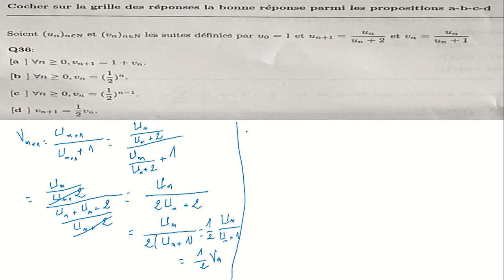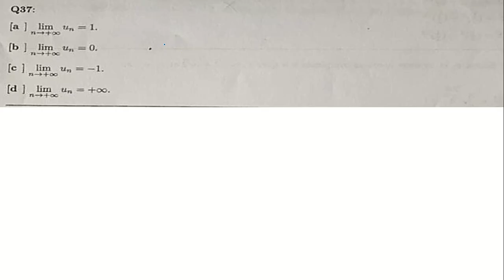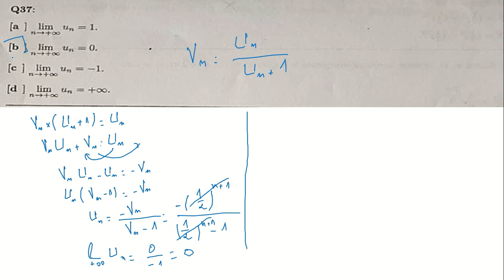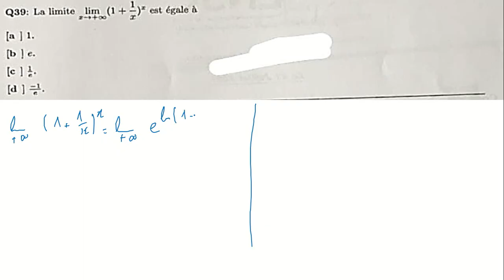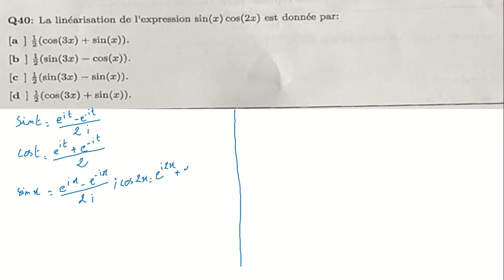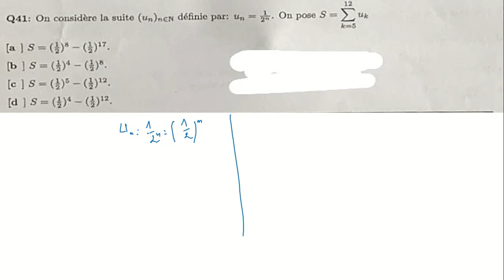Correction concours de maths ENSCK 2021 Partie 1